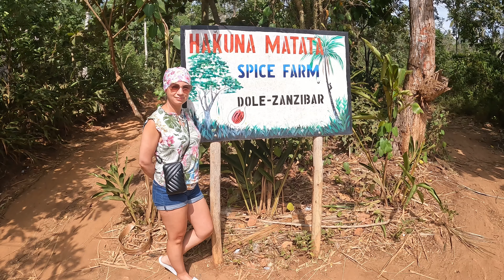Spice farm Zanzibar 2023